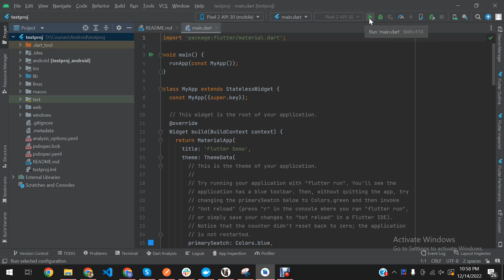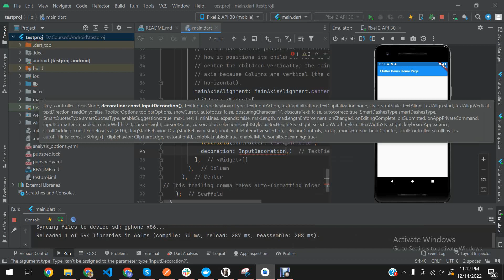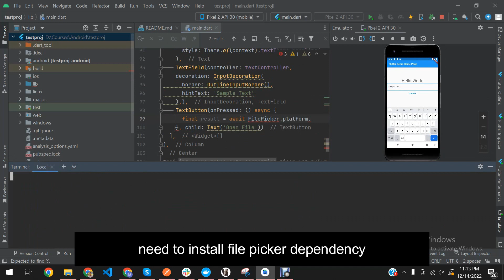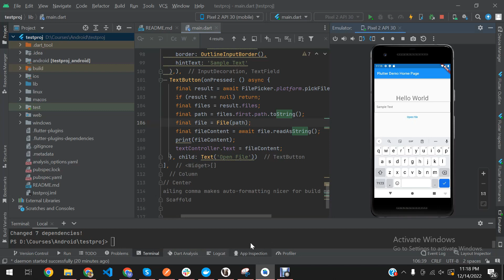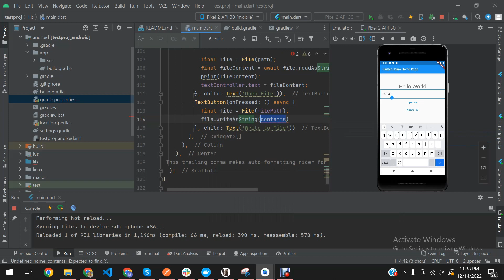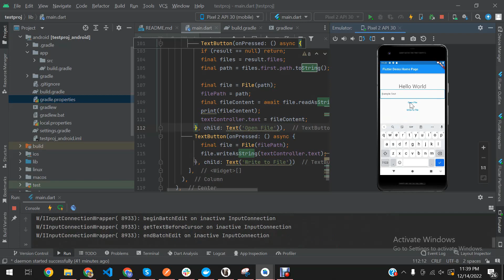Flutter Read Write Text File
In this video, we learn how to read and write text file, we will select file using file picker.